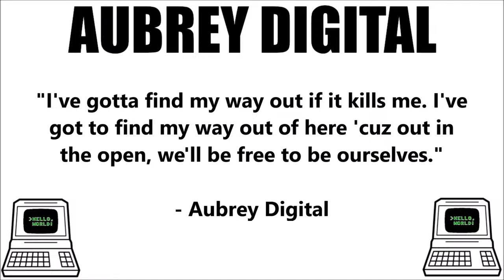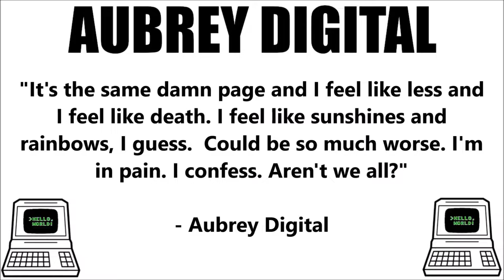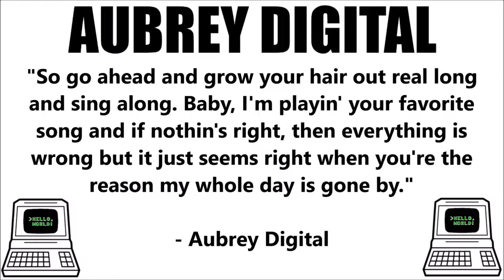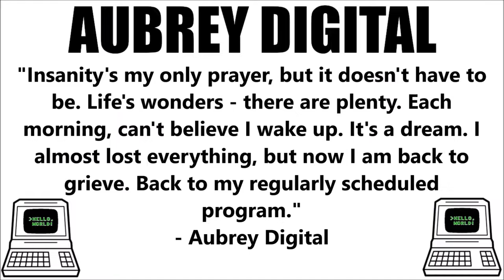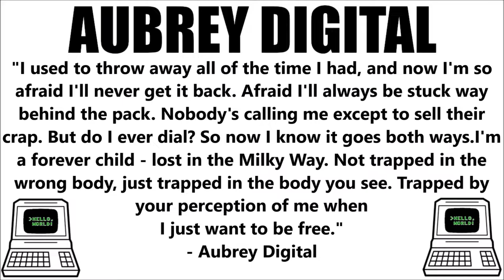ROOM 6 REVIEWS #112 - "Hello World" by AUBREY DIGITAL! [ALBUM REVIEW]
Today I've been asked to review "Hello World", the debut 10-song album by AUBREY DIGITAL. Enjoy! ;-D

AUBREY DIGITAL LINKS:
Amazon Music